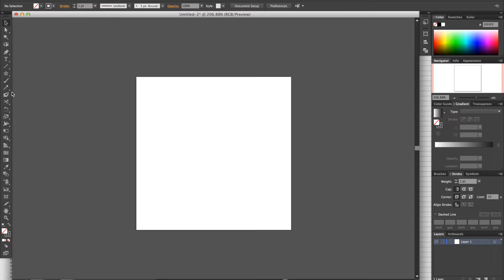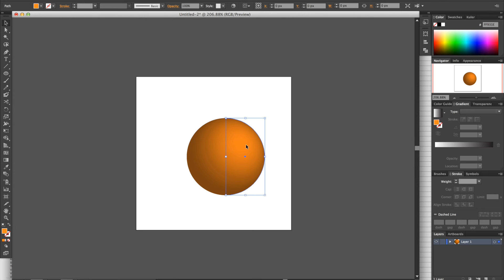Making a Sphere with Revolve Tool using Adobe illustrator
In this video I will show you how to make a Sphere with the Revolve tool in Adobe Illustrator CC